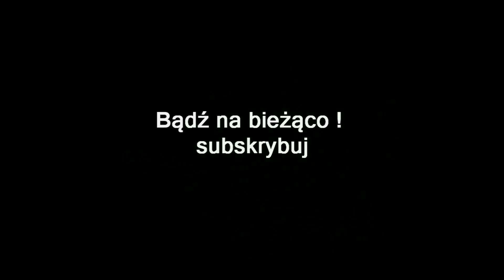ZAGRAJMY W TORCHLIGHT 2 1080p (PC) #13 - KRYPTA DUSZ , ROZŚWIETLONA ARENA , NAWIEDZONA DZIELNICA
Zapraszam serdecznie na 13 odcinek z serii zagrajmy w Torchlight 2 PL lub jak ktoś woli ( let's play ) .

Torchlight II to kontynuacja bardzo dobrze przyjętego i udanego hack’n’slasha z 2009 roku. W grze, rozwijającej system rozgrywki zaproponowany w oryginale, śledzi się historię bohatera przemierzającego świat w poszukiwaniu źródła wszelkiego zła. Produkcja została opracowana przez studio Runic Games.

Torchlight II przedstawia historię dziejącą się kilka lat po wydarzeniach pokazanych w pierwszej części gry . Jeden z herosów poznanych poprzednio - alchemik - został opętany przez mroczne siły, zniszczył górnicze miasteczko Torchlight i wykradł esencję mocy smoka Ordraka, sprawcy wszelkiego zła w pierwszej części gry. Zadaniem gracza jest dopaść złoczyńcę i zapobiec naruszeniu równowagi między żywiołami.

W porównaniu do pierwszej części twórcy pokusili się o otwarty świat który cechuje się zmiennymi warunkami atmosferycznymi, a także cyklem dnia i nocy. Przemierzając tego typu obszary gracz regularnie natrafia na losowo generowane wydarzenia, których realizacja przynosi mu wielkie korzyści. Losowość dotyczy również standardowych lochów – przy każdym zejściu zaskakuje inne rozmieszczenie przeciwników, skarbów, a także liczne zmiany w budowie kolejnych jaskiń i grot.

Tuż przed rozpoczęciem zabawy w Torchlight II gracz dokonuje wyboru  jednej z czterech klas (do maga, będącego odpowiednikiem klasy "alchemik" z Torchlight, dołączają steampunkowy inżynier, bratający się z wilkami barbarzyńca i władający bronią palną przybysz) oprócz klasy możemy też wybrać płeć oraz zmienić wygląd protagonisty .

W grze zastosowanie znalazł przemodelowany interfejs – czytelniejszy i bardziej intuicyjny od rozwiązania znanego z części pierwszej. Ponadto w Torchlight II powracają zwierzęta (pomocne w walce, a także transportujące dobra) oraz możliwość relaksowania się przy łowieniu ryb. Po ukończeniu rozgrywki doświadczonym bohaterem, gra pozwala (przy zachowaniu wszystkich zdobyczy) na rozpoczęcie przygody od nowa w trybie New game Plus, w którym cały wirtualny świat zostaje podniesiony do odpowiedniego poziomu.

zagrajmy w Torchlight 2
gramy w Torchlight 2
gameplay Torchlight 2
let's play Torchlight 2